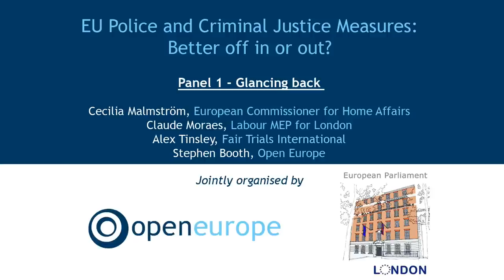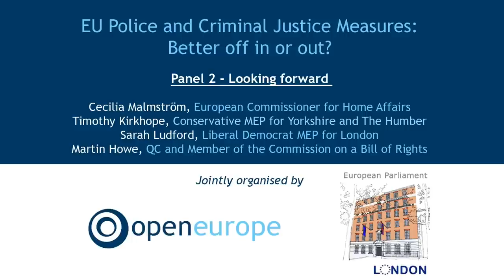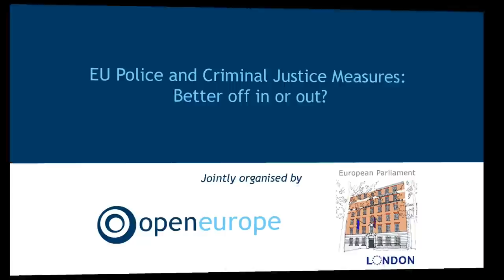EU Police and Criminal Justice Measures: Better off in or out?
Open Europe and the European Parliament's office in the UK hosted a debate entitled, "EU police and criminal justice measures: Better off in or out?"

Speaking on the first panel, EU Home Affairs Commissioner Cecilia Malmström said the UK has played "an important role" in EU police and criminal justice cooperation so far, and "it is for the UK Government to decide" whether to opt out of over 130 EU crime and police laws.

Open Europe's Research Director Stephen Booth said that the UK should make use of the block opt-out, and that the "role of the European Court of Justice vis-à-vis UK courts" is the "key issue" as it is impossible to predict its interpretation of EU laws in future.

Labour MEP Claude Moraes noted that, although he is not in favour of taking the opt-out, the European Arrest Warrant is "one of the big elephants in the room" and "needs reforming".

Alex Tinsley, of Fair Trials International, said one of the main problems with EU police and criminal justice cooperation is that it is based on the assumption that all member states have the same standards in place, "which is clearly not the case at the moment."

Speaking on the 'looking ahead' panel, Commissioner Malmström said that, if the UK decides to use the block opt-out, it will be the European Commission's responsibility to point out that any applications by the UK Government to opt back in to individual laws "must be consistent". She added, "The sooner we know which laws the UK wants to opt back in to, the better."

Conservative MEP Timothy Kirkhope said the block opt-out was a delicate issue and, in the context of the UK's wider relationship with the EU, "is the wrong fight to pick". He warned that, after an opt-out, the UK "may be in difficulty" because in some cases it will need "the unanimity of other [EU] countries" to opt back in to individual measures.

Martin Howe QC said the UK should not only exercise the block opt-out "as soon as possible", but also "not opt back in to any of the measures involved" and seek bilateral cooperation instead. Unlike bilateral extradition agreements, he stressed, EU crime and police laws have "no termination clause", and once in, there is no way out if the arrangement becomes unsatisfactory for the UK.

Lib Dem MEP Baroness Sarah Ludford said the UK "should be leading" in the area of EU police and criminal justice cooperation because, "We have clout, we have respect." However, she added she was "very concerned at the loss of influence the UK has experienced in this matter."